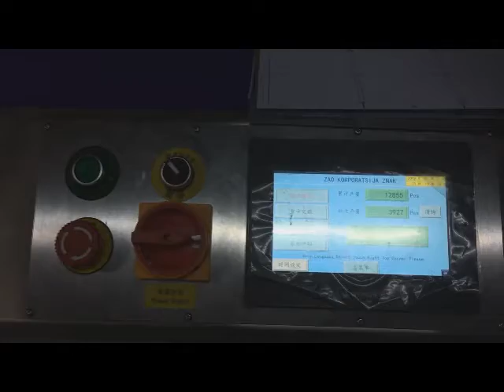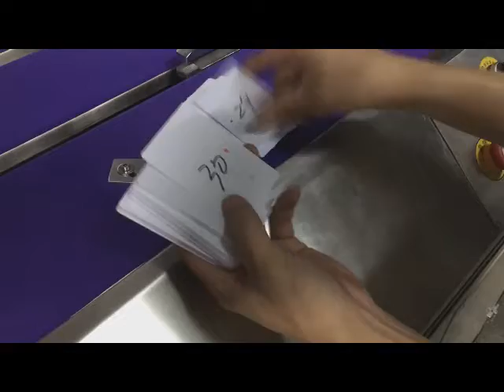Video Sequential Number Card Puncher YLP SN Servo Motor power by YL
Sequential Number Card Puncher YLP-SN is specially designed for cutting the printed big sheets (such as 3*8, 4*8 or 5*5 layout) into the standard CR80 cards in a sequential and precise way. The machine applies the powerful servo motor system as the punching power to ensure more reliable and easy punching. Professional card collecting structure is used to collect serial number cards or standard cards into one card magazine.  If you need any other card machines, please feel easy to visit our official for more information!